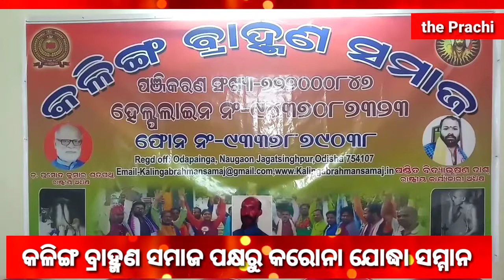କଳିଙ୍ଗ ବ୍ରାହ୍ମଣ ସମାଜ ପକ୍ଷରୁ କରୋନା ଯୋଦ୍ଧା ସମ୍ମାନCoronaWarrior Award behalf of Kalinga Brahmin Society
CoronaWarrior#Award#KalingaBrahminSociety